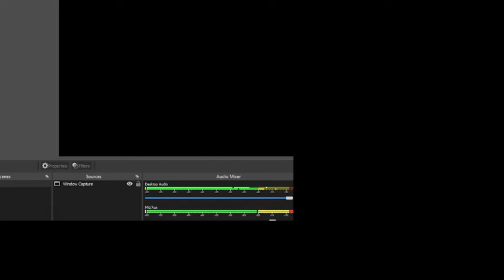Jumping over walls in roblox!